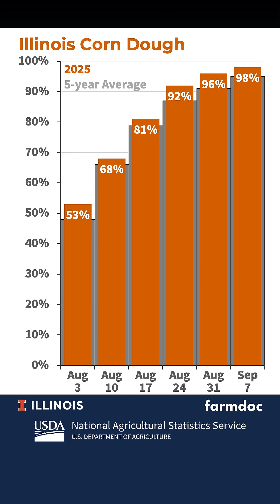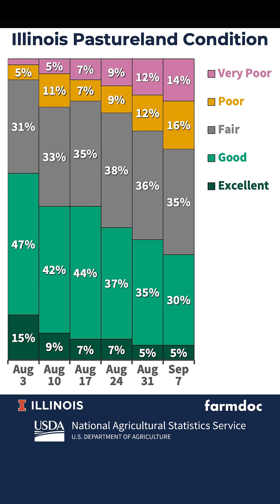Illinois Crop Progress Update for Week Ending September 7, 2025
Weekly analysis of Illinois crop conditions and agricultural progress from USDA data.

Key Highlights
• 🌽 Corn harvest begins with 2%, ahead of 1% average
• 🌱 Soybeans 36% dropping leaves
• 💧 61% short/very short topsoil

Source: USDA National Agricultural Statistics Service
Produced by farmdoc, University of Illinois College of ACES